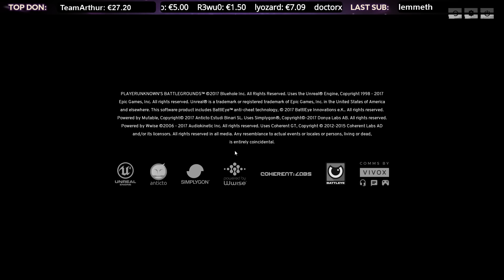Non Sappiamo Cosa Fare! Yeeeee!